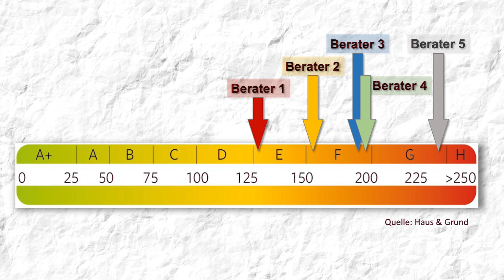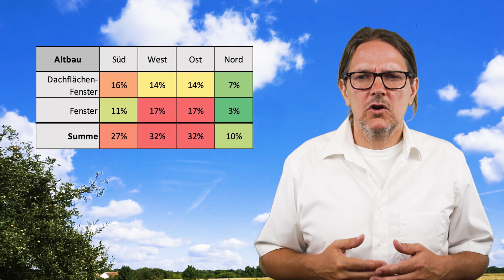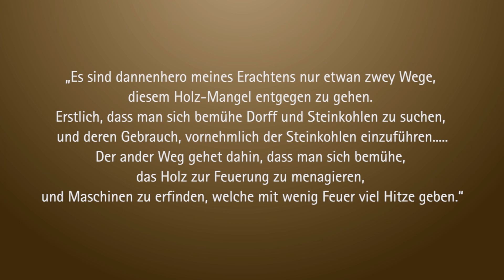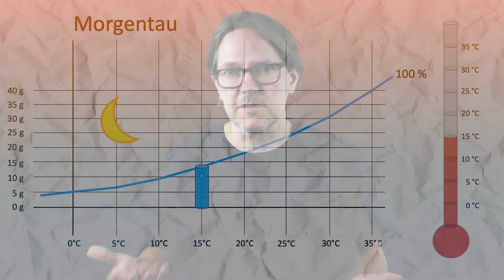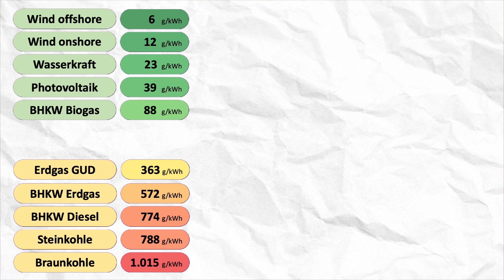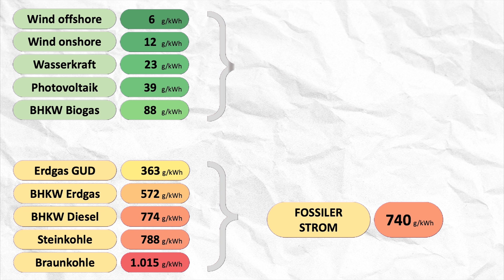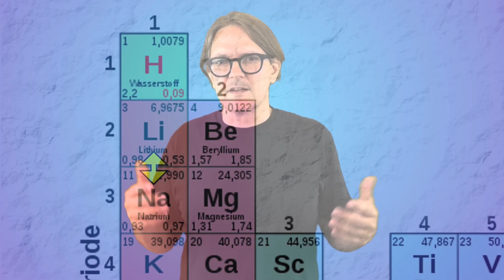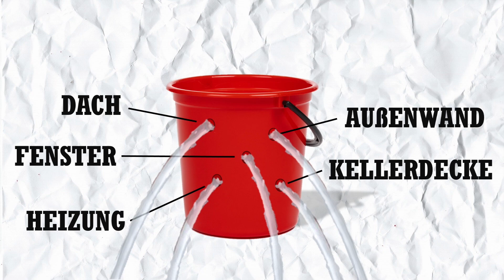Highlights der ersten 25 Folgen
Hallo Liebe Freundinnen und Freunde der Sparkunst,
vor etwa eineinhalb Jahren habe ich das erste Video vom Energiesparkommissar hochgeladen. Weitere folgten. Und jetzt im Dezember 2021 gab es die 25. Folge.
Quasi: silberner Upload.
25 Folgen. Anlass genug, um sich mal Zeit für einen kurzen Blick zurück auf diese ersten 25 Folgen zu nehmen.
Entstanden ist die Idee zum Kommissar übrigens im ersten Lockdown, im Frühjahr 2020. Durch die damals geschlossen Beratungsstandorte an denen ich tätig war, hatte ich auf einmal eins bis zwei Tage pro Woche weniger Arbeit. Und damit auch eins bis zwei Tage mehr Zeit für neue Ideen. Auf der Suche nach einer Möglichkeit meine Zeit sinnvoll zu nutzen, entwickelte sich so nach und nach dann die Idee mein Energieberaterwissen mit einer größeren Gruppe von Menschen zu teilen.
Sozusagen die Demokratisierung der Energieberatung voran zu treiben.
Die Inhalte sollten leicht zugänglich, unabhängig, kostenlos und nicht zuletzt auch unterhaltsam sein. Weil: Zum einen hasse ich trocknes Expertengelaber aber vor allem wollte ich selbst natürlich auch ja ein bisschen Spaß bei der ganzen Sache haben.
Nach einer kurzen Internetrecherche stand recht schnell fest. Es wird ein YouTube-Kanal werden. Die Idee für den Energiesparkommissar war damit geboren.
Und so ging das dann los. Erst mal Konzept schreiben, und Spezialisten für die Sachen suchen, die ich selbst nicht kann. Das sind übrigens die Jutta, die z. B. das Logo und die Schrift entwickelt hat. Und dann ist da noch der VB, der die Teasermusik komponiert und eingespielt hat, das Sounddesign macht und zusammen mit mir den Schnitt macht.
Nun, rund 20 Monate und 25 Folgen später, haben wir mit dem Energiesparkommissar mehr Menschen erreicht, als wir uns das in unseren kühnsten Phantasien hätten vorstellen können. Um Euch das mal ein bisschen zu verdeutlichen wie unglaublich das tatsächlich ist, hier mal ein kleines Bespiel.
Ich mach ja gerne so kleine Rechenbeispiele. Also lasst und mal rechnen: Ich mach das mit der Energieberatung jetzt seit rund 18 Jahren. Wenn ich gesund bleibe, dann mach ich das vielleicht auch nochmal so lang. Das wären dann insgesamt 36 Jahre. Dann wäre ich über 70.
Also, wenn ich keinen Urlaub und kein Wochenende mit einrechne, dann hätte ich 365 Tage im Jahr Zeit. Bei 10 Stunden Beratungen pro Tag sind das dann 3.650 Stunden. Die mal 36 Jahre machen rund 130.000 Beratungsstunden. 130.000 Stunden. Danach wäre ich natürlich ein körperliches und geistiges Wrack, aber egal. 130.000 Stunden, die nehmen wir mal als die absolute oberste theoretische Beratungsleistung.
Und jetzt kommt der Hammer. Der Energiesparkommissar hat in seiner kurzen Karriere schon heute - Stand Dezember 2021 – sage und schreibe 180.000 Beratungsstunden geleistet. 180.000 Stunden! Wahnsinn! Da müsste ich noch weitermachen bis ich 90 bin um das hinzubekommen. Quasi, Zombi.
Ja, und die eine oder andere von diesen 180.000 Beratungsstunden vom Kommissar, ist wahrscheinlich auch von Euch in Anspruch genommen worden. Und dafür möchten wir uns ganz herzlich bei Euch bedanken. Vielen Dank, dass Ihr diese unglaubliche Geschichte habt wahr werden lassen. Und als kleines Dankeschön haben der VB und ich Euch mal die schönsten und lustigsten Szenen aus den 25 ersten Folgen zu einem kleinen Potpourri zusammengeschnitten. Während Ihr euch nun also an den Highlights der ersten 25 Folgen erfreuen dürft, kümmern wir uns schon mal um die nächsten 25 Folgen.
Also, macht‘s gut und vor allem, bleibt gesund!
Euer Energiesparkommissar-Team